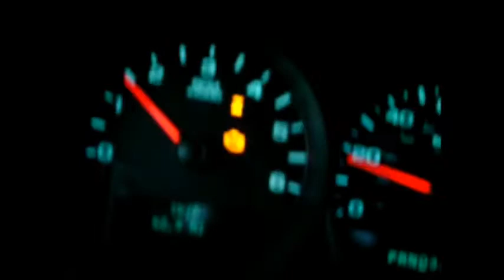Rt 17 East Dixfield Road, East Dixfield this is a Ice covered highway all winter ! Beware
This section of state route 17 is maintained by the town of Dixfield not MDOT this is pathetic some will be Killed on this road , it is worse than the back roads in Dixfield , Video  show on way to work at approx 730 am and on the way home at approx 430 pm ! Makes me think of the song Haynesville woods  !